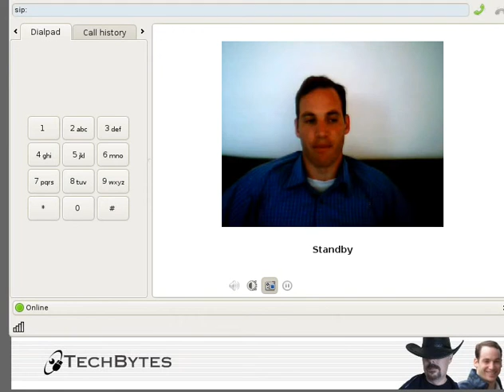Thoughts on Apple in 2011 - Part 3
Apple has turned from somewhat of an underdog nearing bankruptcy into an attack dog and master of mass hypnosis. I explain my concerns about Apple in this ramble.